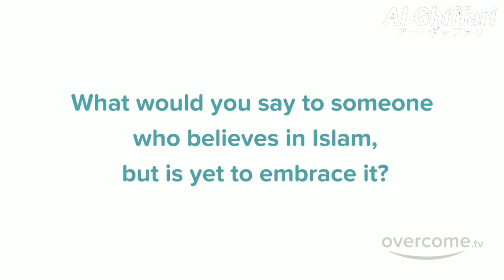It Was Important For Me to Have Jesus ~ Muslim Revert | Mualaf story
It Was Important For Me to Have Jesus ~ Muslim Revert
155.926 x ditonton

overcometv
Dipublikasikan tanggal 12 Apr 2016
Do you think about converting to Islam, but have obstacles that hold you back?

Muhammad, a Muslim revert from Canada, was once in the same position and we hope that hearing from a Muslim revert inspires you to push forward in your conversion to Islam.

☢️ credit returned to original owner ️☢️
Ghiffari reuploaded this video with the aim of giving it subtitles from various world languages ​​so that the messages of kindness that were poured out by the creators in this video could be conveyed across language boundaries to the widest possible audience.  Thank you for your understanding.